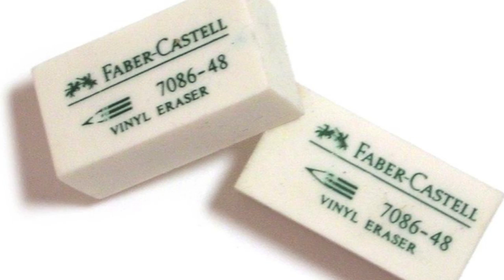Forgive but forget